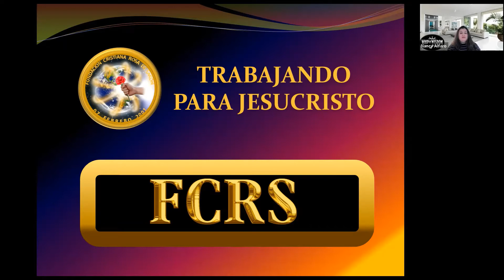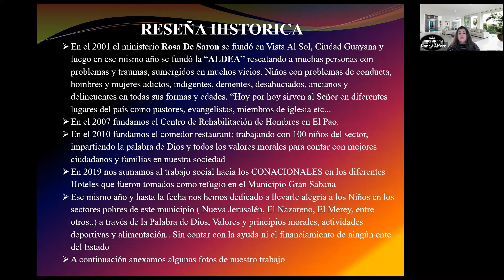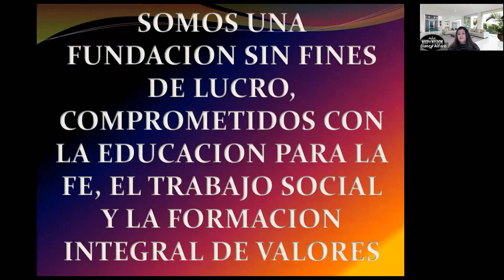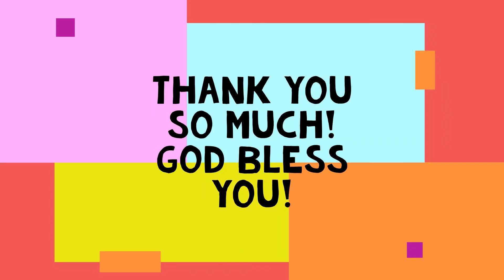Opportunity to help!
I want to present to you a great opportunity to partner with us and FCRS in Venezuela to reach 1000 children and provide food, medical care, and a message of hope to present them with the gift of salvation.